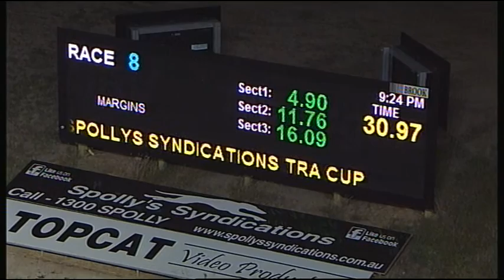TRA MON 01 JAN 18 R8